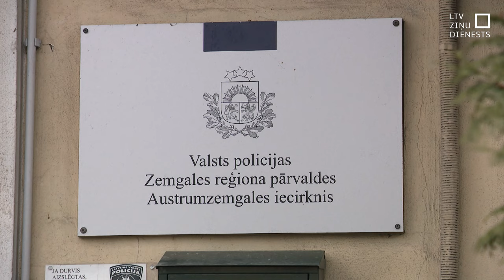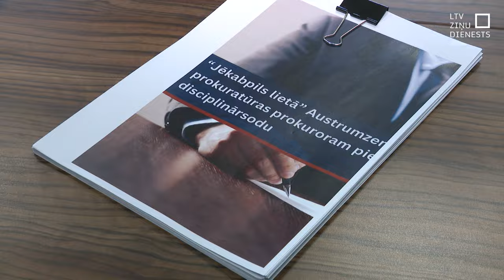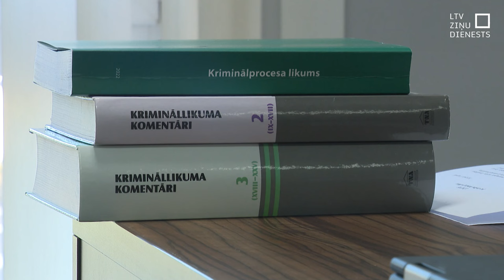Rusiņa lietā sodīti 6 policisti un viens prokurors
Diviem bērniem, kuri uz vientuļa lauka ceļa palika bez mammas, jo sievieti nogalināja ilgstoši vajājušais Leons Rusiņš, mammu atdot vairs nevar neviens. Taču prokuratūrā turpinās pārbaudes par visu atbildīgo prokuroru rīcību. Šonedēļ tapa zināms, ka uzraugošais prokurors sodīts ar algas samazinājumu. No aptuveni 2700 eiro lielās mēneša algas pusgadu viņam ieturēs piekto daļu. Otra prokurora rīcība vēl nav izvērtēta, jo viņš atrodas ilgstošā prombūtnē. Kādi ir sodi un secinājumi par iesaistīto amatpersonu atbildību un rīcību?